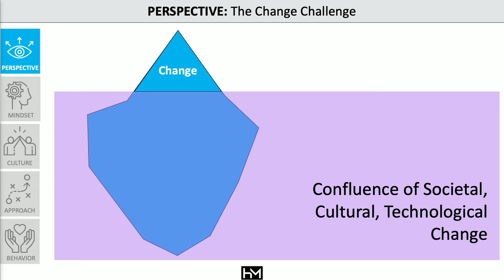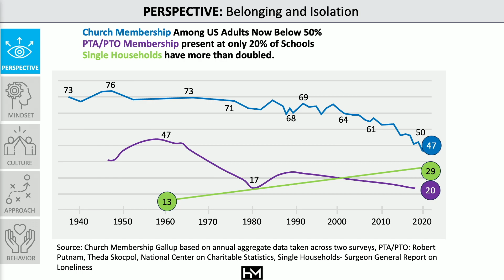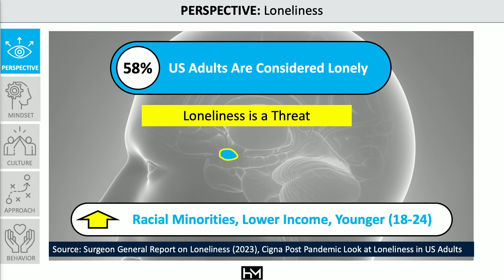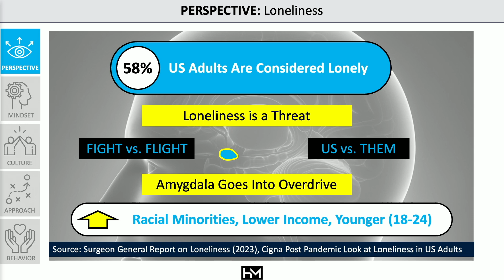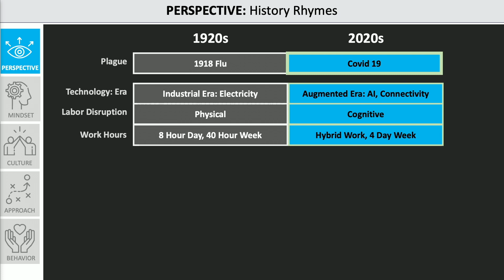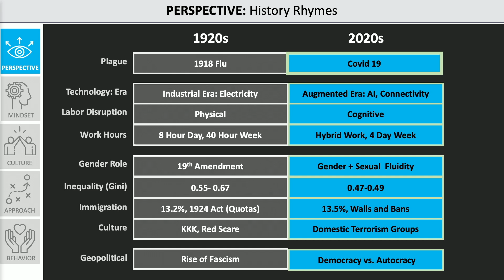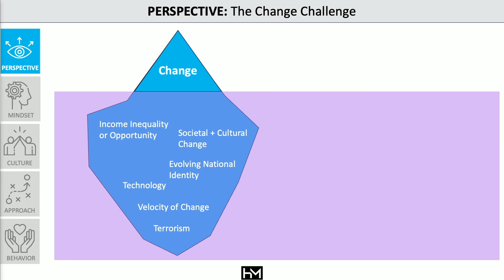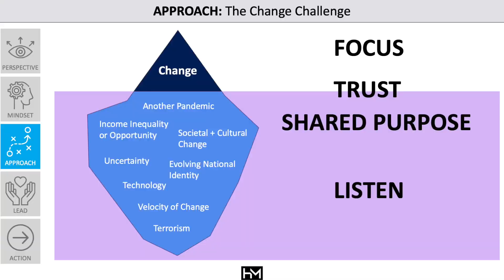Leading the Divided and Distracted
In this clip from one of Heather McGowan's talk she describes the challenge of leading a workforce now focused on collaborative exploration while the population is struggle by the distraction of being politically divided. In 2024, nearly half the globe votes and nearly 50% of any population may be unhappy with their leader. How do you get focus to drive results?